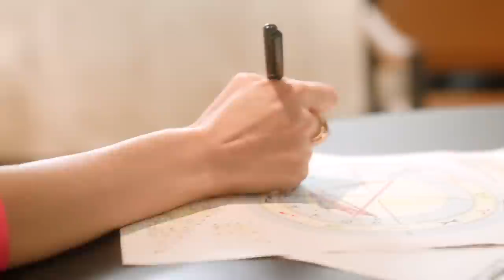2023年最新版！12星座招財幸運物總整理，跟著入手好運更加乘｜ELLE Taiwan x 蘇飛雅